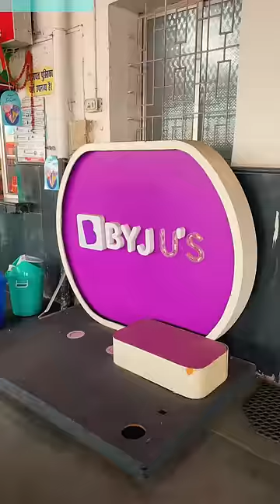Train Journeys Are Always Special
Indian trains and Indian railway stations have a lot of stories within them selves and the fact that most of us have spent a fraction of a life Time in the trains makes it even more exciting that everyone of us have some kind of story related to train journeys.